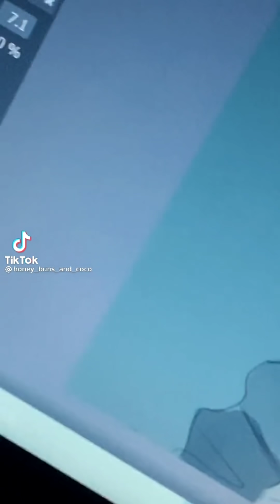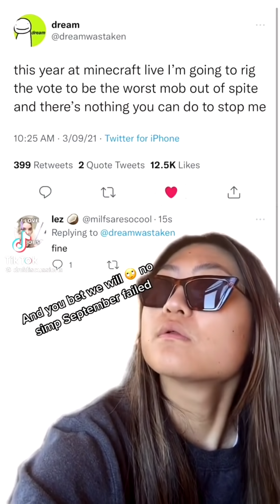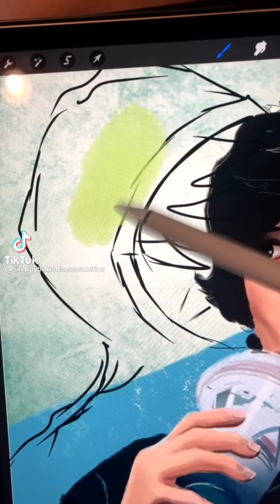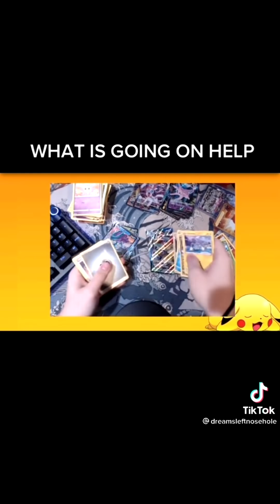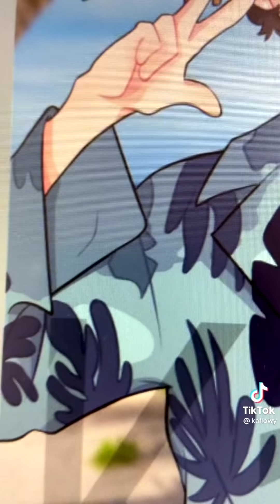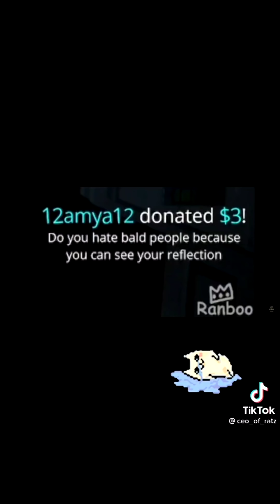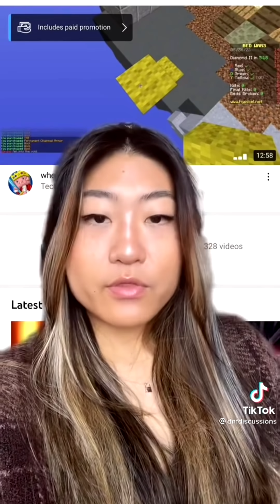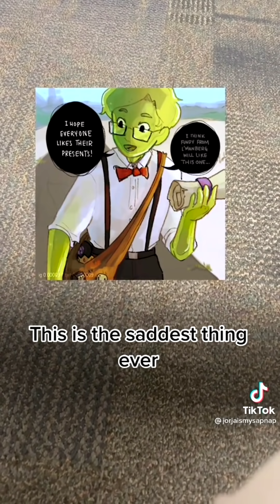very long DNF+dsmp tiktok compilation for your boredom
this one is literally 1 hour and 17 minutes long 😅, I hope you enjoy it all the way through :) I'm very sorry if there is a lot of mid-roll ads throughout the video